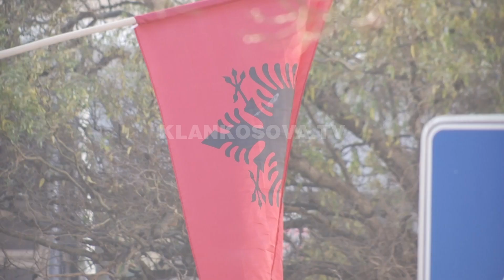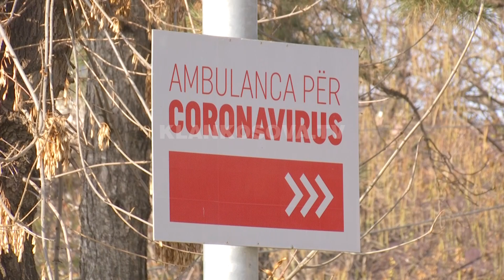“Valon Flamuri Shqiptar”, mjekët me emrat më të mirë për Ditën e Flamurit - 28.11.2020 - Klan Kosova